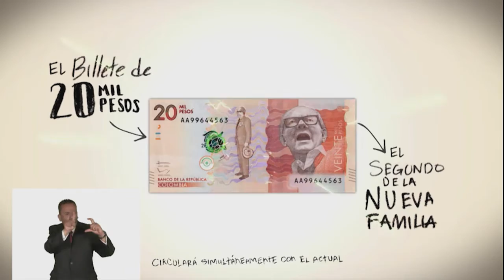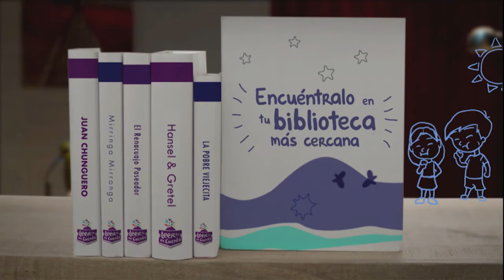Al ritmo 21 de Marzo Veterinaria